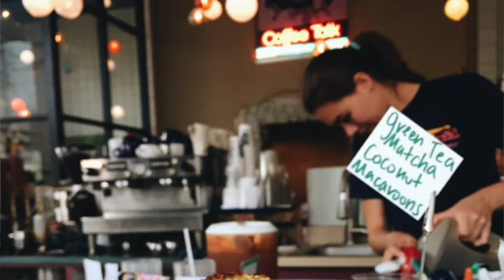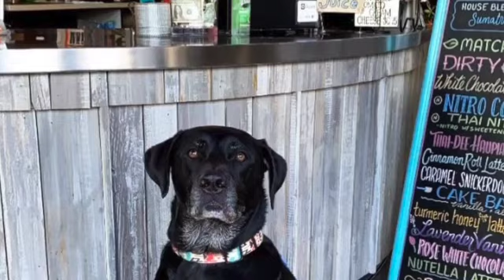Honolulu Realtor Staci Wolff Interviews Liz Schwartz of Coffee Talk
We service the the island of Oahu, HI from Honolulu, to Kailua, to the North Shore.  Relocations into and out of Oahu are our specialty.

We hope you enjoy this interview with Liz Schwartz of Coffee Talk - Kaimuki!

Liz shares her story of how she started Coffee Talk. We talk about the local community and why Kaimuki is so special.

Visit Parkbench.com/kaimuki to get exclusive deals, event access, and neighborhood info!

for blog posts and more information about buying and selling on Oahu.

- Staci Wolff
RS-82566
brokered by eX